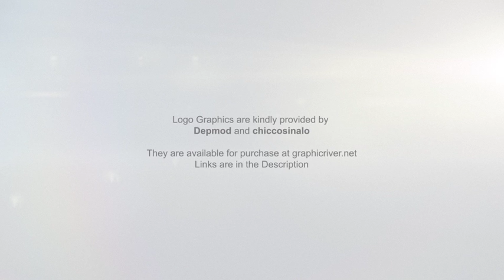Clean Abstract Streaks Reveal | The Best After Effects Templates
This is my newest clean logo work. Abstract Streaks reveal your Logo in a modern, technical way. Many customization options, all of the examples shown are done with a few clicks. Everything linked to control layer. You can switch off the Balls in the Beginning, enable/disable the Logo Reveal animation, change the color of the Streaks and Balls. Please note: this project features prerenders from a 3D program
 Update v1.1: Background color is now changeable. If you have bought the item previously, you can download the latest version in your account’s download section.
1920×1080
easy controls
many options
prerendered flares
prerenders from 3D Program
Tutorial included
Sound is available here
Did you like the Logo-Graphics used in preview? They can be yours! Graphicriver authors chiccosinalo and Depmod have them for sale on graphicriver!
 Direct links to logos used
 Save Money and buy a Logo Pack: